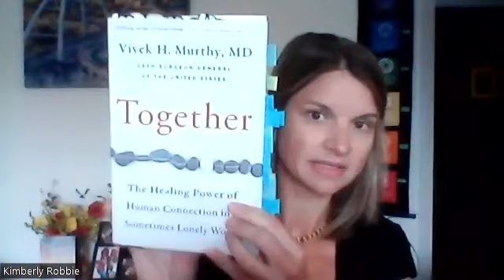A Brief on Grief Ep 79: Loneliness - OUR silent epidemic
100% of us are experiencing loneliness right now or have experienced it in the past. 100% of us TODAY will experience loss (es) of connection / failed bids of connection that can lead to loneliness. This is OUR silent epidemic in our world that's creating a chaotic world of fear, violence, separation.
Just as we need food and water to survive and thrive in life, we also need genuine human connection thrive! Loneliness is an alarm telling us we are lacking connection, just as hunger and thirst are alarms to us needing food and water. AND because our culture quite literally shames our need to need people, we hide in shame, silence, and isolation when we're experiencing loneliness. But the loneliness does not hide- it manifests in ourselves and our world as violence, abusive behaviour and language, outburst, 'busyness', chronic illness, emotional and mental health conditions, insomnia, feeling unseen, unheard, like we are missing people to witness and celebrate life with. the list goes on and on 💔

Looking for more resources on moving through loss, grief/emotional pain, or on EFT Tapping?

Are you enjoying the content of my channel and I want to help me continue to create and share more?